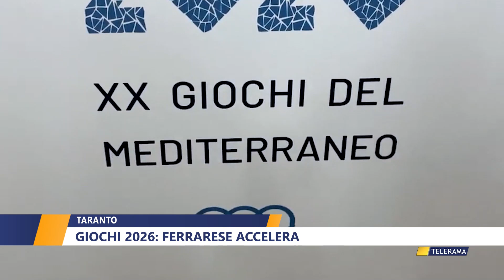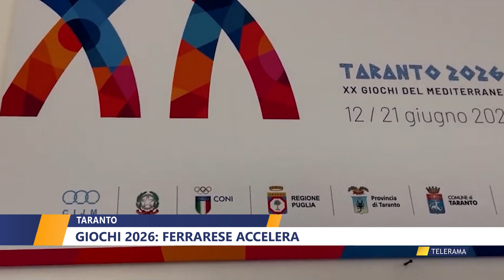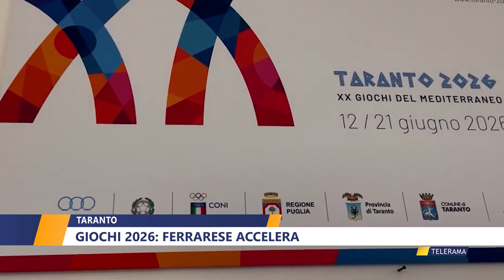TARANTO, GIOCHI 2026: FERRARESE ACCELERA di WALTER BALDACCONI